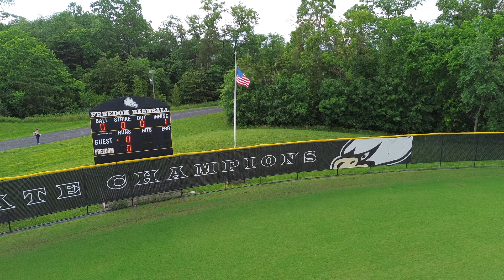Freedom High School Varsity Baseball 2024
What a season! Great job boys!
2024 VA District Champions
2024 VA Region 6B Champions